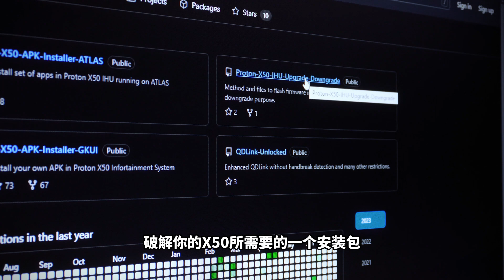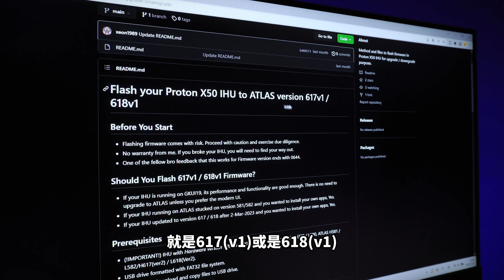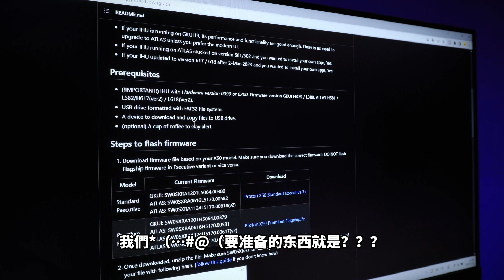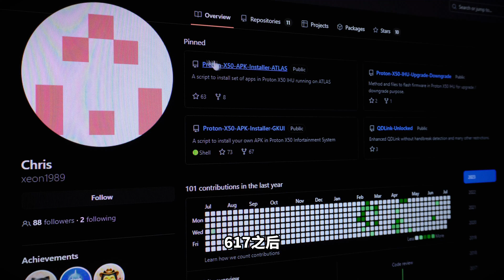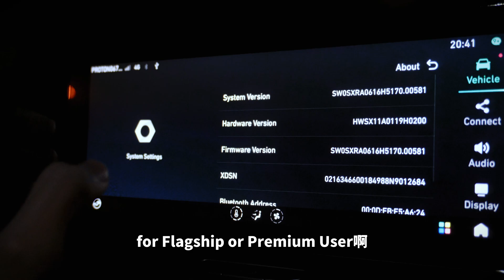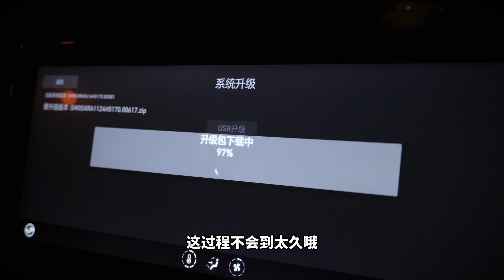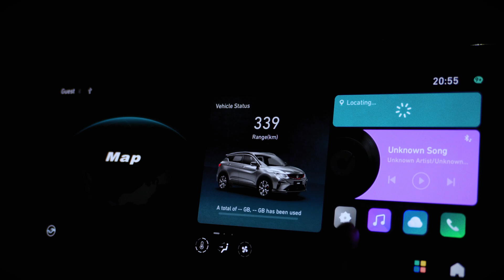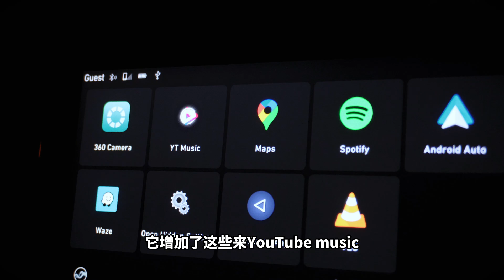Proton X50 破解?!? 盡然完全免費??? | X50車主必看! | Cracked Proton X50 | Spotify, waze, YouTube, Google map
在此感謝 這位Github大神 提供了這些方法~

想要嘗試的車主呢 請做好心理准備 然後跟著我的步驟去做 就不會出錯~

*自己破解成功的車主, 就在留言區留言起來!!!

👍🏻| 喜歡我的影片 不妨按個讚支持一下 再分享出去給朋友看吧